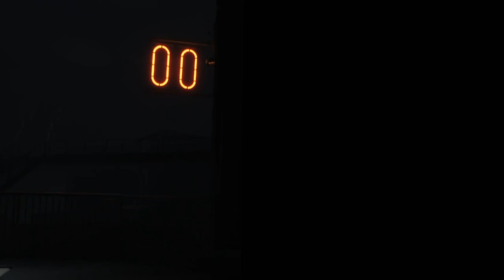INSIDE game walkthrough (Part 2) | without commentary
watch me figure out things in this game.